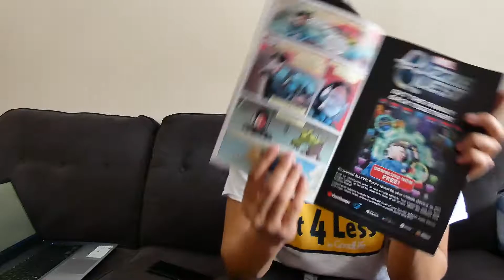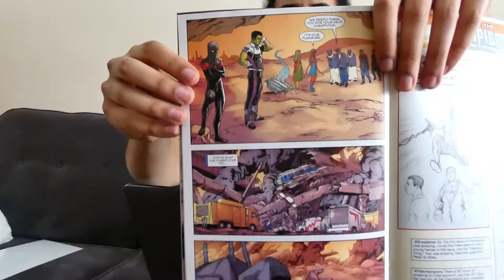Champions #2 | Which Legacy characters would I keep | comic review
Another hitter from Marvel this week. This issue fills in the hidden mission reffered to in issue #1